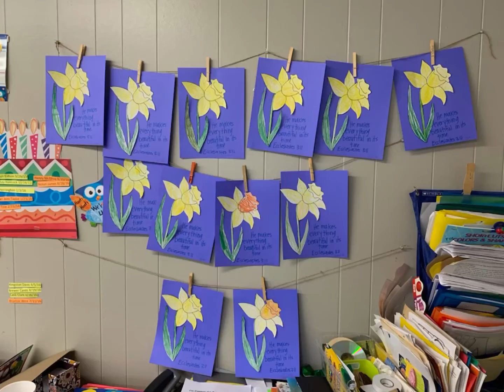K4 - Art, Works, & Planting